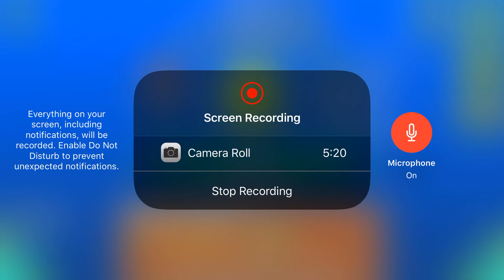Else By HollowEarth in GD World (Difficulty Harder)